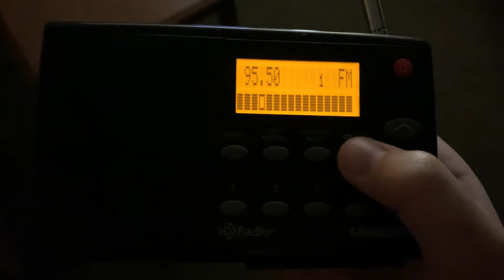KAHE 95.5 Dodge City/KSMM 1470 Liberal Station ID